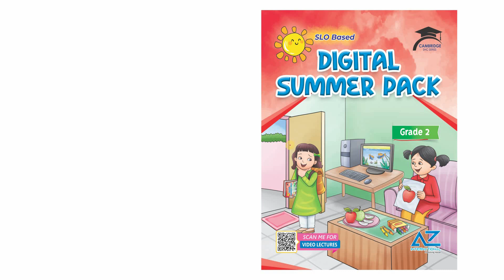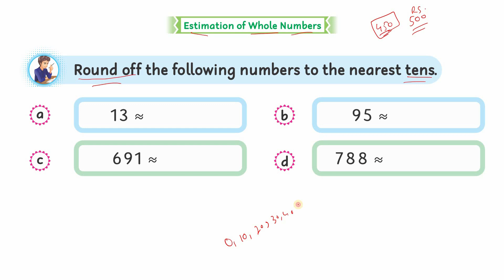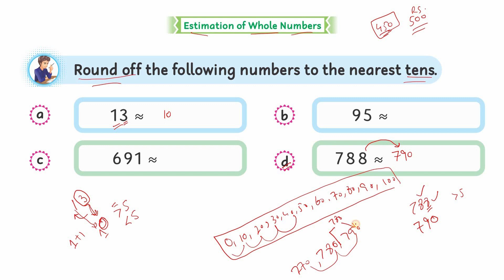09 Estimation of Whole Numbers | Summer Pack, Grade 2 | Mathematics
09 Estimation of Whole Numbers | Summer Pack, Grade 2 | Mathematics